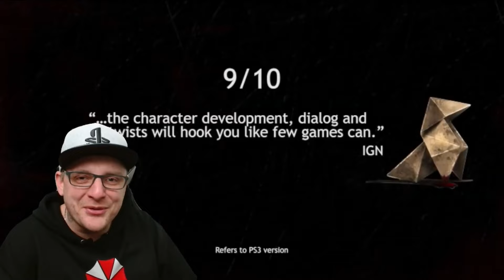Unsere TOP 5 PlayStation 3 Spiele | Mit SilentGhost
Hey Freunde ! in diesem Video zeigen SilentGhost und ich euch unsere TOP 5 PlayStation 3 Spiele, die wir in unserer Kindheit gezockt und geliebt haben.

00:00 Intro
00:47 Platz 5 (Lost & Splatterhouse)
04:34 Platz 4 (Heavy Rain & Dead Space)
08:42 Platz 3 (Dante's Inferno & Red Dead Redemption)
11:55 Platz 2 (Uncharted:Drake's Fortune & Bioshock)
15:14 Platz 1 (The Last of us & Mortal Kombat)

Die PlayStation 2, von Sony im Jahr 2000 veröffentlicht, ist eine der meistverkauften Spielkonsolen aller Zeiten. Mit mehr als 155 Millionen verkauften Einheiten hat sie eine beeindruckende Spielesammlung und trug zur Popularisierung von DVDs bei, da sie auch als DVD-Player verwendet werden konnte.